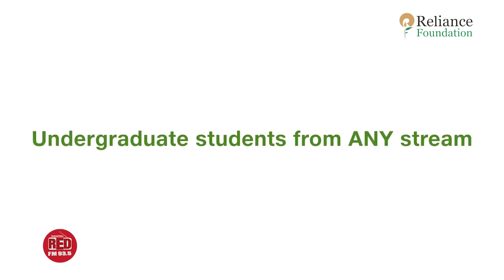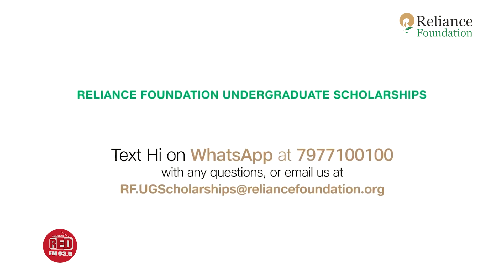Episode 3 | Scholar Bhava | Reliance Foundation Undergraduate Scholarships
Applications for Reliance Foundation Undergraduate Scholarships  2023-24 are open!

Half of India’s population, or over 600 million Indians, are under the age of 25. Reliance Foundation is committed to strengthening young people’s access to higher education in India. Reliance has been providing scholarships to meritorious students for over 25 years, inspired by Reliance Founder-Chairman Shri Dhirubhai Ambani’s belief that the best way to ensure the nation’s progress is to invest in its youth. Over the years, Reliance Foundation scholarship programmes have impacted the lives of 18,000 youth across India.

Since the establishment of the Dhirubhai Ambani Scholarship (DAS) in 1996, Reliance has encouraged and supported meritorious students to pursue a higher education, and nurtured them to become young professionals. A large number of these scholars have gone on to pursue further higher education from premier institutes, including IITs, IIMs in India. DAS has provided scholars a stepping stone for upward mobility through increased confidence, access to enhanced education opportunities and increased earning capacity, also enabling them to contribute towards the financial wellbeing of their families. DAS alumni have proceeded to take leadership positions in their communities and workplaces, and have secured jobs at reputed organisations in India and abroad.

The Reliance Foundation Undergraduate Scholarships aim to support up to 5,000 meritorious students based on a merit-cum-means criteria for their undergraduate college education, empowering them to continue their studies without financial burden. The Scholarships aim to enable students to become successful professionals and realize their dreams, unlocking their potential to lift themselves and their communities up and contributing towards India’s future socio-economic development.
Students with a household income of under Rs. 15 lakh who are enrolled in first year of their undergraduate studies pursuing any subject stream can apply.
Selected scholars will receive a scholarship of up to 2 lakhs over the duration of their degree programme.

The programme will also aim to encourage applications by girls and specially-abled students. In addition to the scholarship grant, the Reliance Foundation Undergraduate Scholarships will provide scholars an opportunity to be part of a vibrant alumni network and an enabling support system that will create long-term impact on their lives and career trajectories.
Meet the Reliance Foundation Undergraduate Scholars from 2022-23 - Archisman Manna and Akshaya Vinnakota who share their stories and dreams. A resident of Kolkata Archisman, is currently pursuing B.Sc. (Honours) in Statistics from St. Xavier's College (Autonomous), Kolkata. Hailing from Andhra Pradesh, Akshaya Vinnakota is currently pursuing  BBA(Bachelor of Business Administration) from Symbiosis Institute for Management Studies, Bengaluru . Both scholars were awarded the Reliance Foundation Undergraduate Scholarships in the 2022-23 cycle for meeting all eligibility criteria for their meritorious performance in the Scholarships aptitude test. The two students share their tips and experiences of applying for and successfully getting the scholarship.
Listen to their lively interaction with RJ Rishi Kapoor.